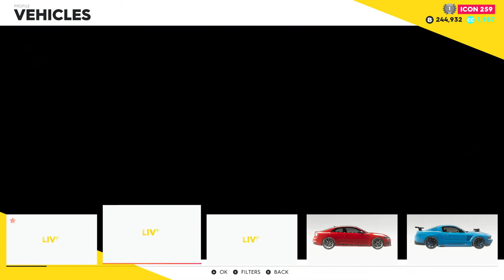5/6/2021 Crew 2 Video